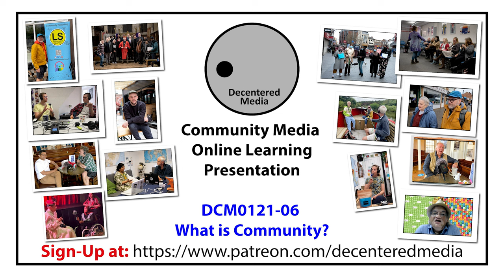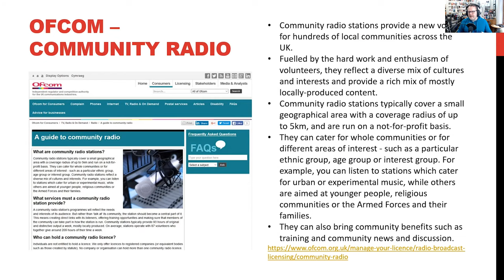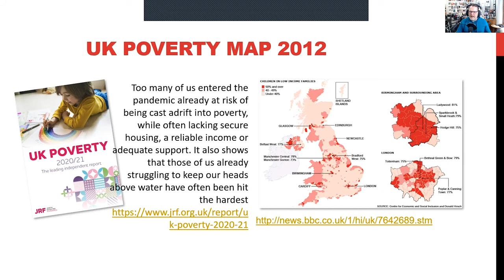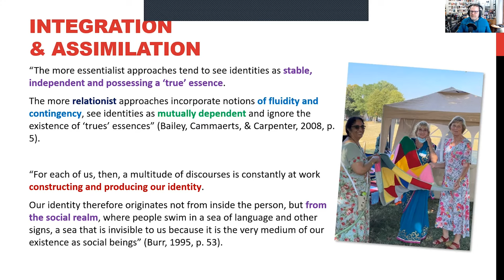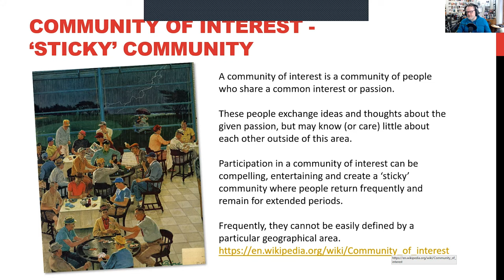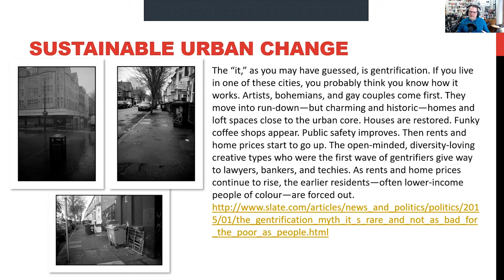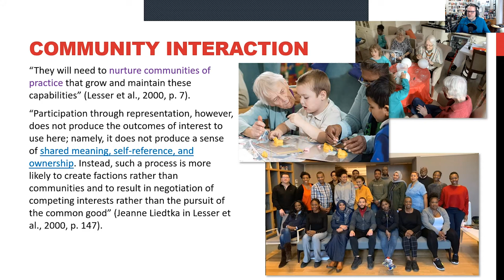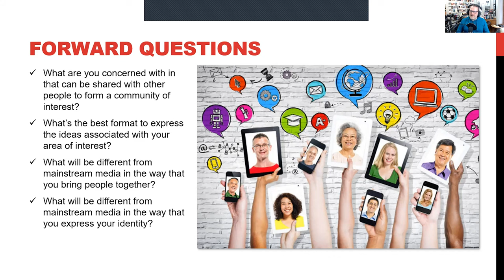DCM0121 06 What is Community?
In this talk, I outline some key issues that are associated with an understanding of what we mean by the term 'community.' Community has many definitions and principles that inform its use, so we have to spend some time disentangling these principles and looking at what is relevant for our work with community media.